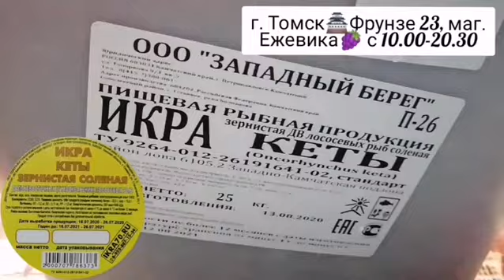Икра Красная в Томске!Северске! ИКРА🔥КЕТЫ🔥!КАМЧАТКА👌!РЫБА👉 НЕРКА, КИЖУЧ, КЕТА,🐟 СЕМГА! ikra70.ru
Икра Красная в Томске!Северске! ИКРА🔥КЕТЫ🔥!КАМЧАТКА👌!РЫБА👉 НЕРКА, КИЖУЧ, КЕТА,🐟 СЕМГА! РАКИ🦞! ikra70.ru
Икра🔥КЕТЫ 🔥
500гр-2700, 250гр-1350
Фасовка⚖️ икры 250гр, 500гр
г.Томск🏯Центральный рынок🏨,
Склад №13👍, ул.Карла Маркса 48
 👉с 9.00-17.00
г.Томск🏯Фрунзе 23, магазин👉
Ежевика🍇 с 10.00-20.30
Креветка🍤Аргентина🦐
без голов🍤 30/50шт,кг-1300
Красная Рыба🐟 в Томске!
Стейки КЕТЫ🐟кг-500
Стейки НЕРКИ🐳кг-700
Стейки КИЖУЧА🐠кг-600
КЕТА🐟рыбки 1,5-3,5кг,кг-450
КИЖУЧ🐠рыбки 1-2,5кг, кг-550
НЕРКА🐟рыбки 1-2,5кг,кг-650
СЁМГА рыбки 5-6кг,кг-1000
СТЕЙКИ СЁМГИ🐟кг-1200
ФИЛЕ СЁМГИ без костей 🐟кг-1500
Доставка🚚бесплатная😀до подьезда Томск🌏 и Северск🏙️тел для заказа 🤳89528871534